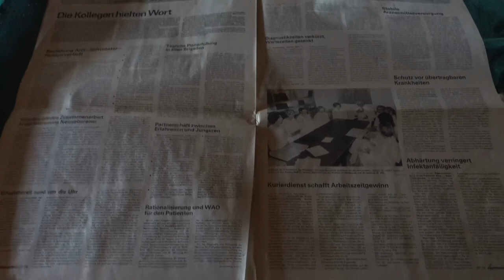LOSTPLACES: verlassenen Villa (Jagdhaus) vom NSDAP Gauleiter Mutschmann.